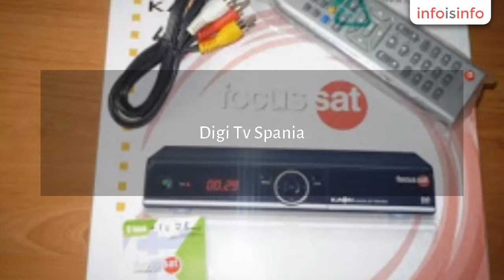Antenas tv en Coslada - DIGI TV Spania Instalari Antene Satelit Madrid - InfoIsInfo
DIGI TV Spania Instalari Antene Satelit Madrid, Antenas tv en Coslada. Más Información

Digi Tv Spania. Firma specializata in instalari montari reparatii de antene parabolice. Contract si abonament vanzari receptoare aparate satelit la DIGI TV, TELEKOM TV, DOLCE TV, FOCUS SAT Romania. Avem decodoare SD normale si HD la toate cele 3 companii. Trimitem echipamente in toata Spania.Instalare montare reglare antena parabolica in toata zona Comunidad de Madrid.

Telefon de contact 692 cinci opt sase 972

Instalari antene satelit

Montari antene satelit

Montari antene parabolice

Instalari antene parabolice

Telekom tv Dolce Tv Spania

RCS RDS Digi Tv Spania

Instalari antene digi tv

Instalari antene dolce tv

Focus Sat Spania

Instalari antene Focus sat

Receptoare Digi Tv HD
Aparate Digi Tv HD
Decodoare Digi Tv HD
Receptoare Dolce Tv Telekom Tv
Receptoare Focus Sat
Aparate Dolce Tv HD
Antene Parabolice
Antene Satelit.

Instalare antena digi tv
Montare antena satelit
Reparatii receptoare dolce tv